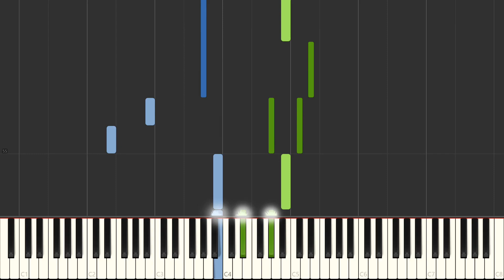Juice WRLD - Legends (Piano Cover Tribute) Synthesia Tutorial by LittleTranscriber